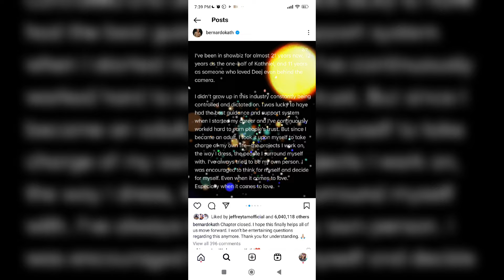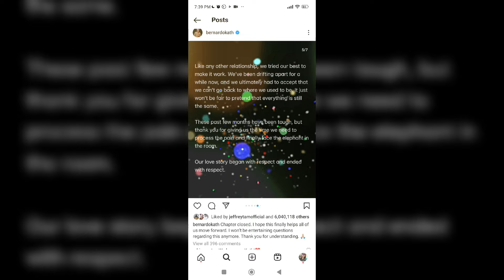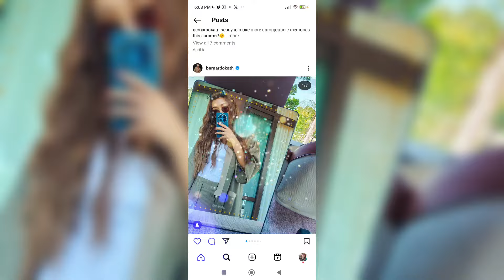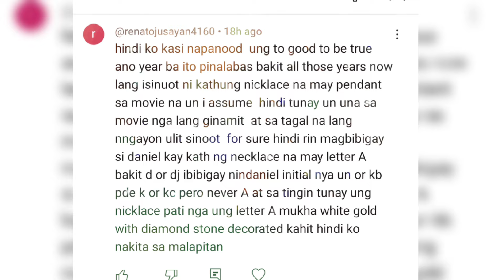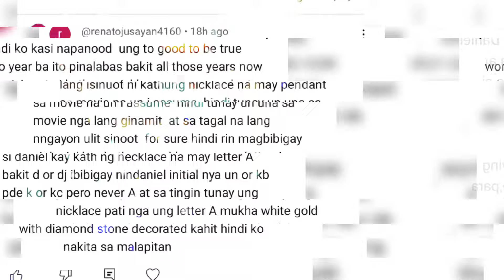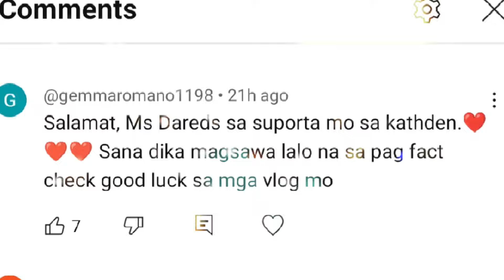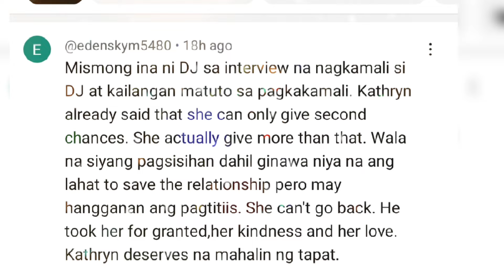KATHRYN BERNARDO BINURA NA ANG BREAK UP POST NILA NI DANIEL PADILLA!IS THIS TRUE!FACTCHECK NATIN WHY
1LIKE  1THANK YOU